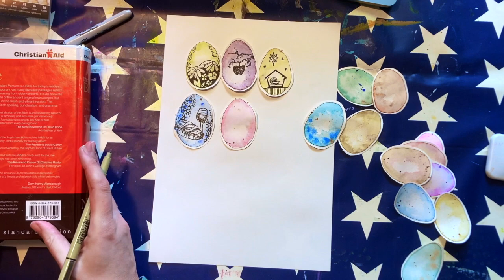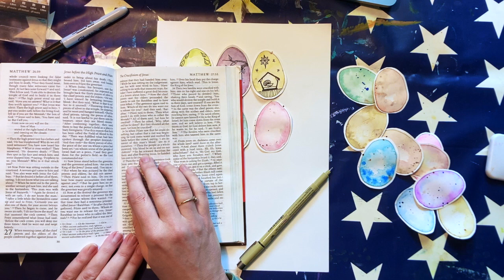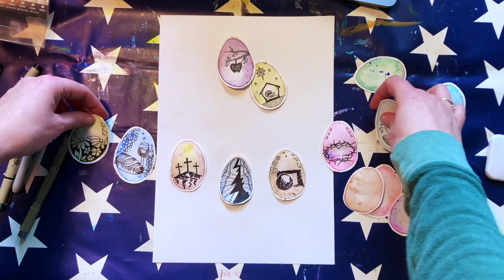Easter Journaling Part 2 - Doodling Easter Eggs - Bible Art Journaling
Hi, I'm Jenna... I'm a Christian who loves to use mixed media art journaling for prayer and creative worship and to meditate on his word.

This is the second part of my three part Easter Journaling Series for 2023.
Doodle with me the Easter Story.  Part Three coming soon!

If you enjoy this video, please LIKE and SUBSCRIBE to my channel - this will keep you in touch with new content, but will also help more people to discover my videos and hopefully learn to harness their creativity to deepen their relationship with Jesus! Hurray! Thank you. xx